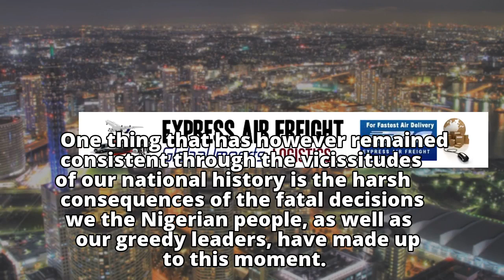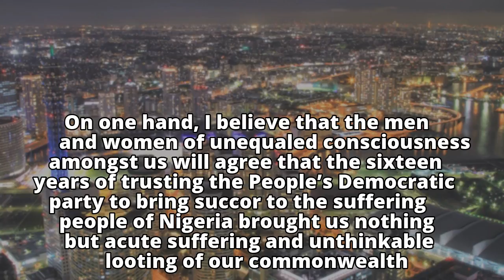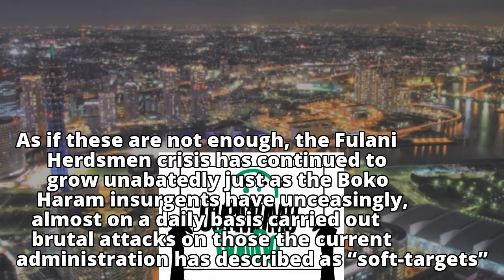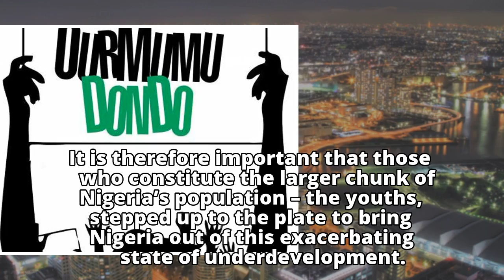The Year 2018 and The Urgency of Organized Disruption, By Adebayo Raphael